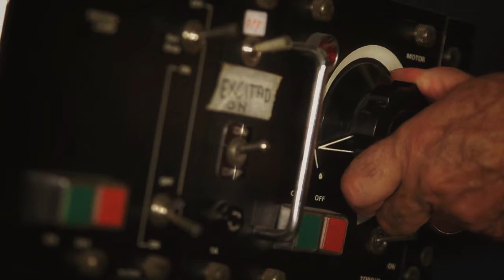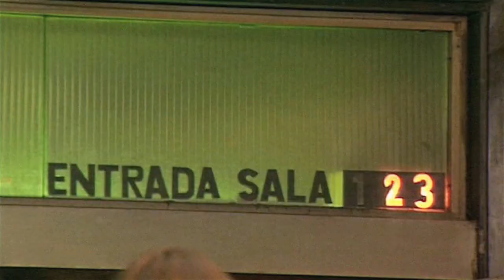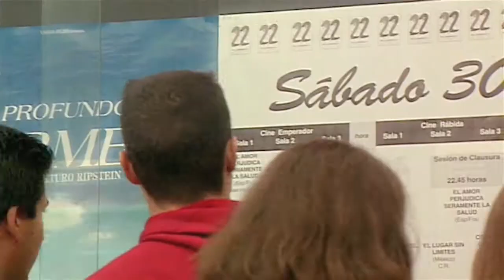40 años de Festival de Huelva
Video promocional del 40º Festival de Cine Iberoamericano de Huelva